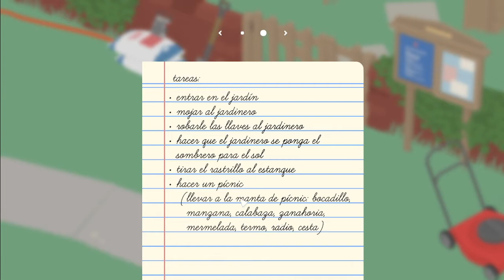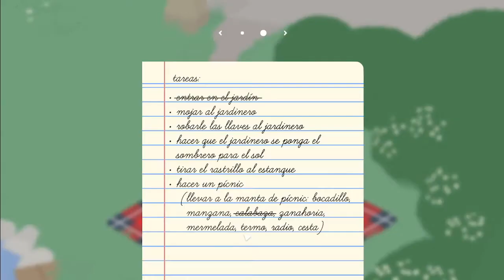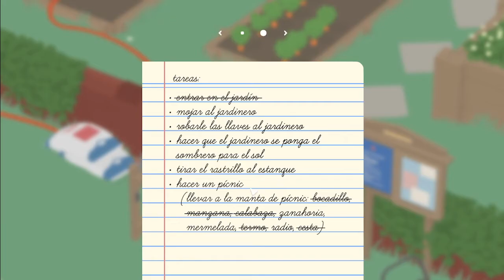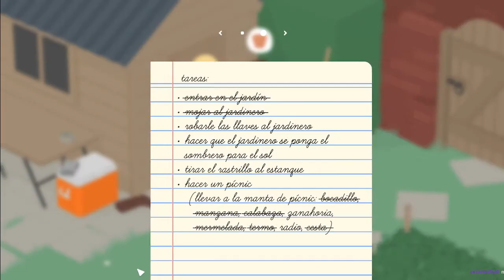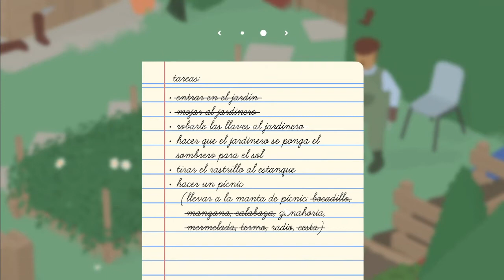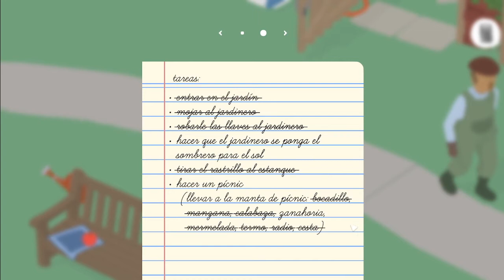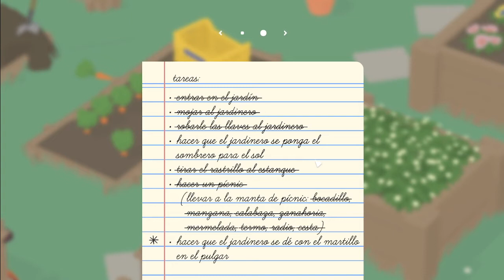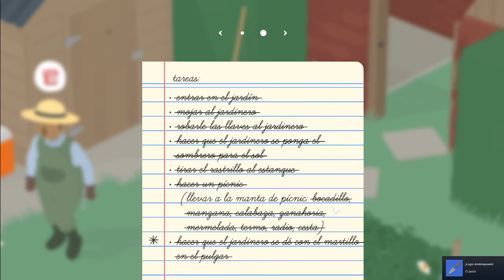Jugando al Ganso cabrón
Año nuevo y cosas nuevas. Como mi canal de twitch donde jugaré a animal crossing mayormente aunque este juego del ganso malandrín era muy tentador.